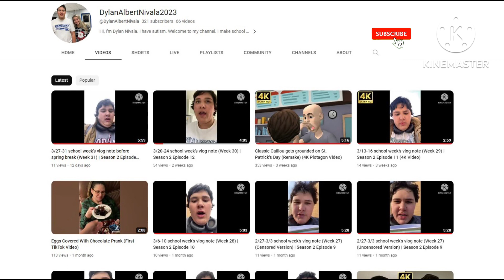4/10-14 school week’s vlog note (Week 32) | Season 2 Episode 14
Every school days, I do my school vlogs and upload in YouTube every Fridays.

Timestamps
0:00 - Intro
0:29 - Day 140
1:41 - Day 141
2:53 - Day 142
3:46 - Day 143
4:43 - Day 144
6:03 - Outro